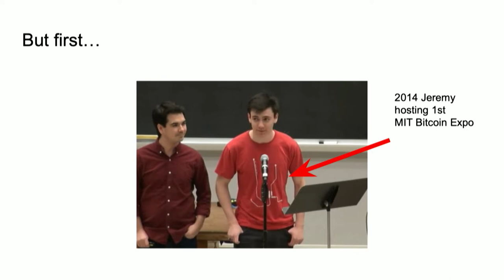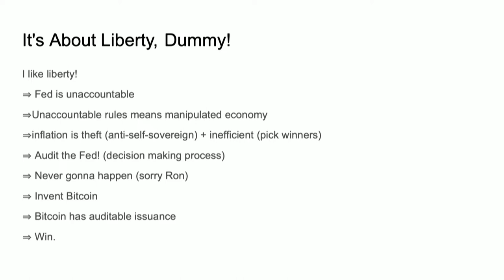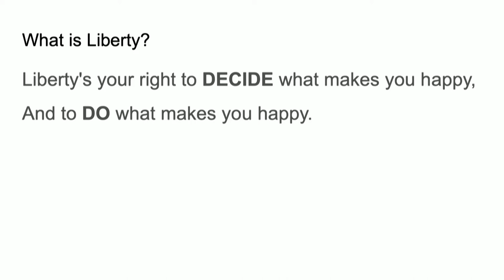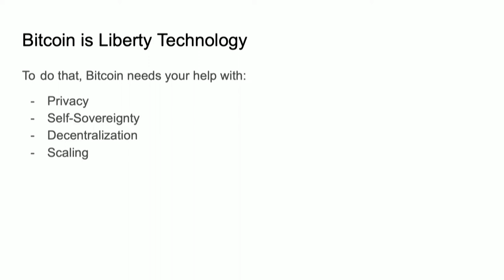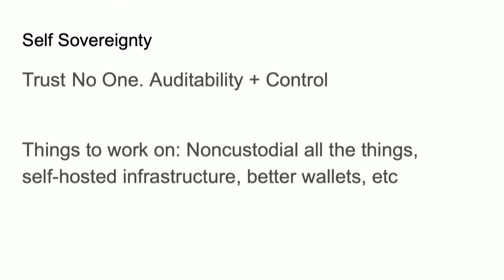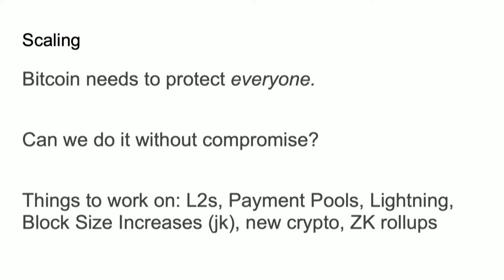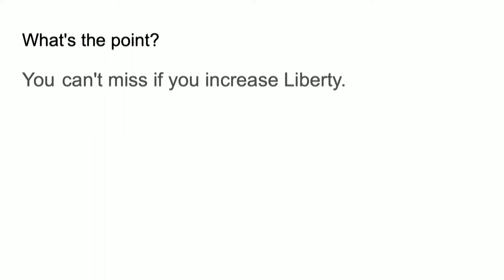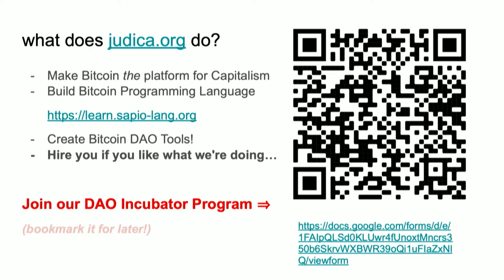MIT Bitcoin Expo 2022: Breaking Through - Why, Jeremy Rubin